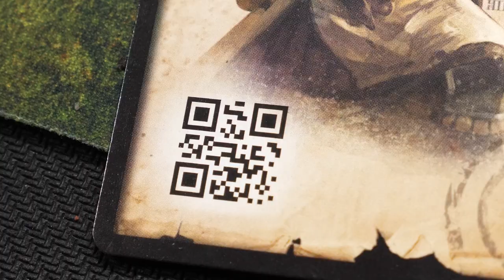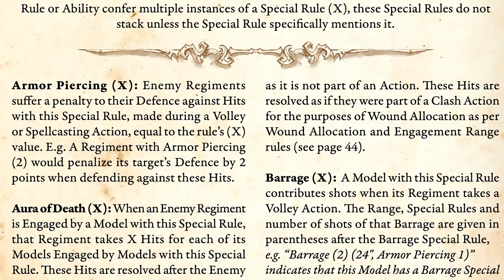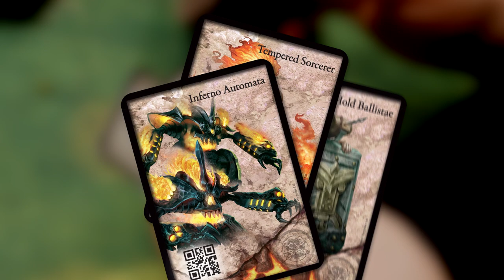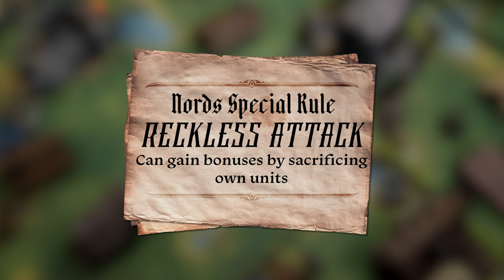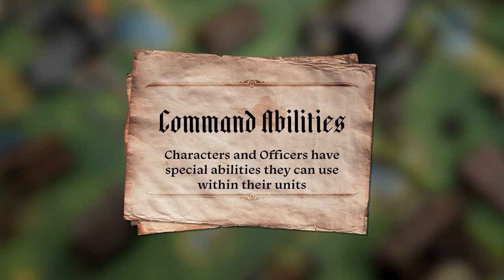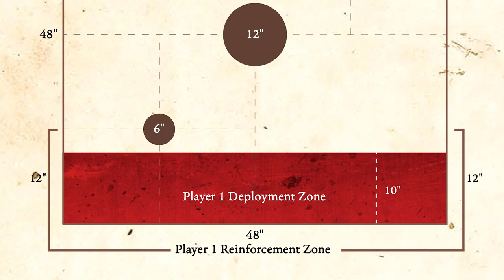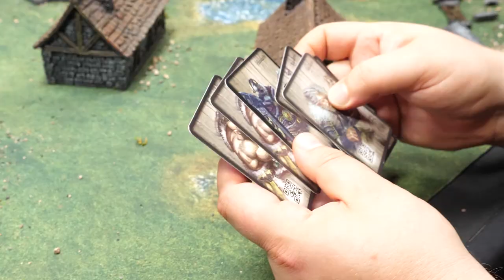Conquest First Blood 2! Learn How to Play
Conquest – First Blood 2 is a skirmish wargame that has accessible straight forward rules and provides for a fun and interesting tabletop game experience. To get you started Tycho will guide you through some basics and provide some understanding of the strategies Conquest -First Blood 2 has to offer in this How To Play First Blood 2.0 video.

And join the official Discord server for all news and updates!

More on First Blood and Conquest!

Enjoy what we do and want to support us in our quest to make it even better and more often? Want to see 40k in 40m early, or get exclusive content or access to our Discord community?

Alternatively, if you want to access Exclusive Content and some YouTube perks here consider YouTube Membership.

Music Licensing:
MB018LHF0PBLM3Q